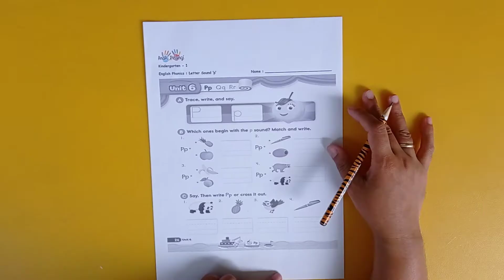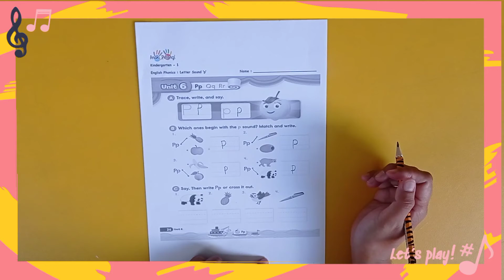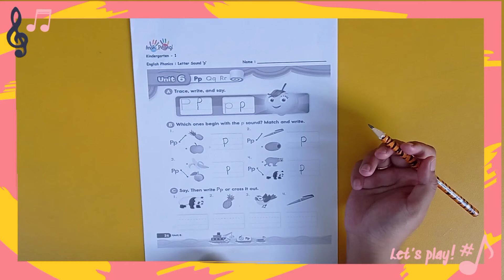K1-English phonics (letter sound ' p ' )